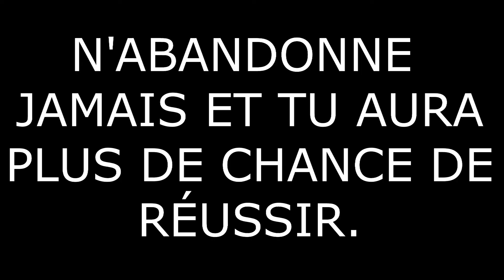J'AI PELLETÉ MA VIE !! (Ma progession sur Youtube en 2016)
Je résume en un court résumé ma progression sur Youtube en la comparant à de la neige qui bloque une entrée de maison.

► COMMENTE

Et PEACE OUT !